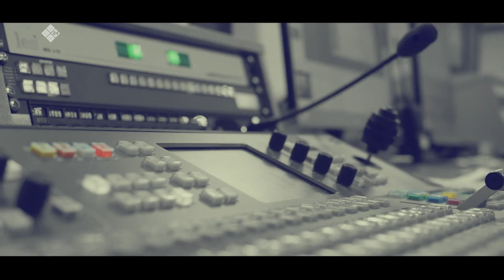«Талбан» биэриигэ: национальнай кэнсиэпсийэ 30 сыл устата хайдах үлэлээтэй? (24.05.21)